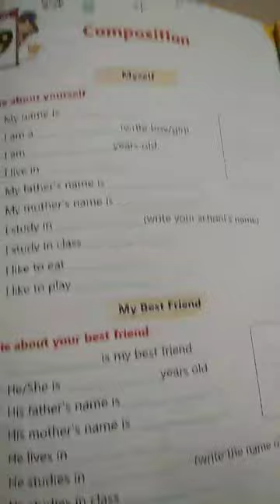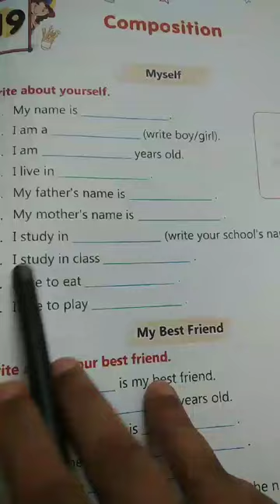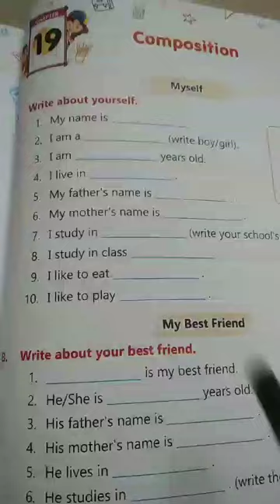Class l English grammar class 2024(p-69)